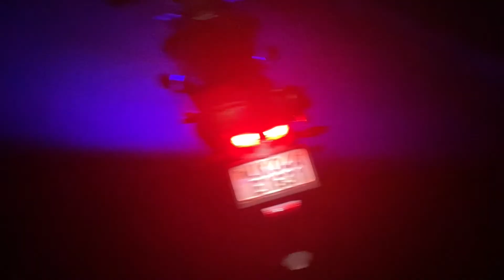KTM Adventure 390 Aux Light and Flasher Installation and Performance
We continuously upload fresh updates about GeM 4.0 which can help seller and buyer both to understand this government portal easily.

Accessories got fitted from - LOVEE BIKE CENTER
Address: Heera Nagar, Haldwani, Uttarakhand 263139
Hours: Closed ⋅ Opens 9AM Sun
Aakib Bhai  - 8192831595 (for fitting)

Flasher - 450 Rs
Aux Lights - 950 Rs
Switches - 200 Rs (2 nos)
Fitting Charges - 400 Rs

Total Expense - 2000 Rs

Song Credit -

Song: Thomas Gresen - No Drama

sweetchimesgemsupport Abhishek Talks gem bidding process for buyer